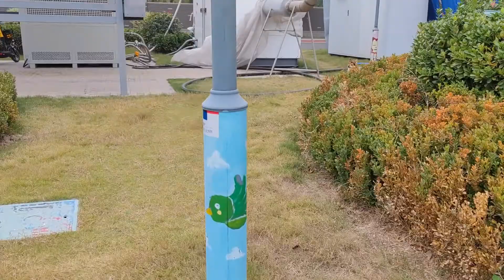小土狗和二哈吵架，吵不过就跑，边跑边骂，太欠揍了笑得我肚疼【马桶的逗比狗生】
大家好，这里是萌宠频道马桶的逗比狗生~
萌蠢可爱的二哈马桶~
每天都与主人发生着有趣的事情~
每天马桶都会上传新的爆笑视频

萌宠 哈士奇 二哈 "我們承諾在影片製作過程中不會對動物進行任何傷害或不適的行為。"